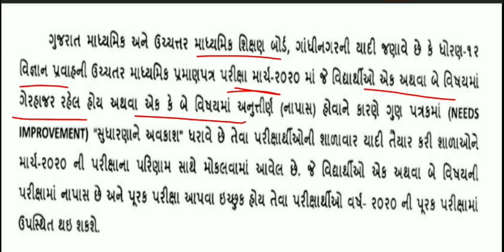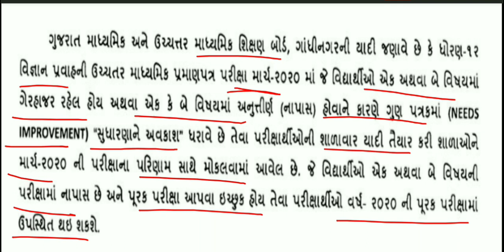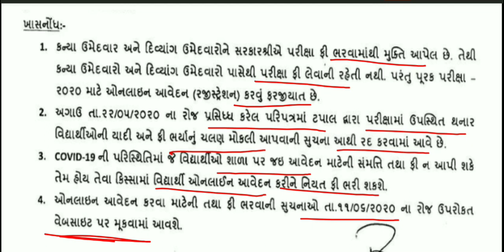ધોરણ 12 વિજ્ઞાન પ્રવાહ પૂરક પરીક્ષા 2020 | std 12 science Purak pariksha | Gujarat updates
Gujarat updates

ધોરણ 12 વિજ્ઞાન પ્રવાહ પૂરક પરીક્ષા 2020